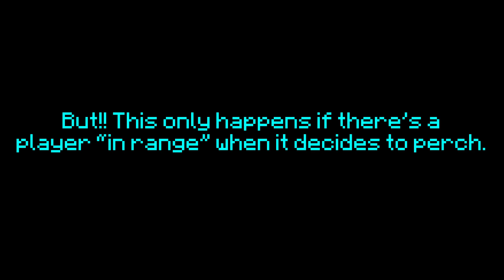Faster Insta-Perch Idea SSG 1.12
This is very silly but it's frankly more embarrassing that I completely glossed over it for the past 3 weeks. In my defense I thought it was 150m, but turns out that's the range for entering the charge phase, not perching... This /will/ require a new insta-kill setup, which I'll get to as soon as I feel able, but it could be a good 8+ second time save if everything works out(maybe it could be more consistent too?). The timing will also probably be pretty tight/hard to gauge, but speedrunners are smart, and it'll open up sub 1 at the very least lol.

In order to guarantee you're out of the range, you just need to be sneaking more than 102m from 0.5,0.5 when the dragon tries to insta-perch. This basically comes out to just keeping your X over 102.5 while sneaking on the obsidian platform. Even at the corners it's over x 102.47 so like yeah. Just stay over x 102.5 lol. Once the dragon decides to perch you can just continue on up as normal. This could be anywhere from 3.25 to 7.25 seconds after the dragon spawns, but it averages about 3.75, and 85% of insta-perches will be before that(and 90% will be before 5 seconds). Remember that that's after dragon spawn tho, not end enter. Which should just be 1 second apart until we start entering end sub 15 lol.

aaannnd deets for the bored of yous. aka future me when I need to remember smthn:
When the dragon enters the landing approach phase, it tries to look for a player within 128m from 0,0. In 1.16 this is completely broken and always finds the player, but remarkably, in 1.12 it actually does something! Except instead of "within 128m" it's actually "within a 128m radius 16384m tall cylinder centered around 0.5,(top 0,0 block),0.5." And while the height of this cylinder is always the same, the radius decreases based on your "visibility." Which is affected by stuff like being invisible or wearing a mob's heads, or more importantly: sneaking. Specifically, sneaking cuts this distance down to 80%, or 102m.

If it does find a player in this cylinder, then it pretty much just tells the dragon to route out to the farthest mid node from that player. In reality it's just the closest node to the furthest point on a 40m circle around 0,0 from the player's horizontal coords(with the y then set to 105, which is why its so hard to get diagonal perches). But that's basically just the furthest mid node, and idk how to say that elegantly.

But!! If you're not in range, like I show in this video, it will instead just look for the closest node to (40.0,(top 0,0 block), 0.0) to go to. This /would/ cause the dragon to just do a reverse e/w perch since the e/w node is directly above 40,0(like this But since that node is all the way on top of the east pillar, it actually finds the center 20, 0 node to be closer instead. This leads to something even faster than a reversed e/w perch, since the dragon doesn't have to climb the tower before landing. All cuz instead of looking for the closest node at y105 when it finds you, it's from whatever y the top 0,0 block is.

Anyway all in all these fancy insta-perches range from 10.0 seconds to 17.4 seconds for yaw 229, versus the 16.3 to 21.3 seconds for normal insta-perches(as always measured from dragon spawn to entering sitting scanning). The average is also only 10.9 seconds, but of course the 1/8s and non-insta-perches all end up much slower for this instead of faster. So it's probably just under 30% for a super fast perch using this.

I'm also not sure if the insta-kill setups will be more or less consistent for this. I'm tempted to say they'd be better just cuz there's less flying/random targets to mess up the paths, and not to mention the dragon yaw already being consistent. But that's just speculation. My only (big) worry is that "backwards" dragons are going to end up the norm here(but still probably less likely than "correct" dragons with the current perches though). It'll be great for speed since the dragon is already facing the right way and preserves all it's speed from before the perch, but it does worry me in terms of consistency. I have a feeling the turning(and the time it takes) helps get all the dragons on a similar path, and that without that it'll be rough. I don't know for sure though, and maybe I'm just worrying for nothing. Best case scenario the less flying around evens it out ig.

Having 5 seconds of downtime while sneaking and waiting for the perch might be fine too, since you could probably mine end stone there while you wait. Which can let you make your own terrain for the dragon to fly though instead of a pillar(kinda like the bonk block in the current 5% setup but to slow down the dragon instead/as well).

idkkkkk! lots of stuff to look into, but I randomly thought of this when I woke up today and wanted to get it out before I do too much more.